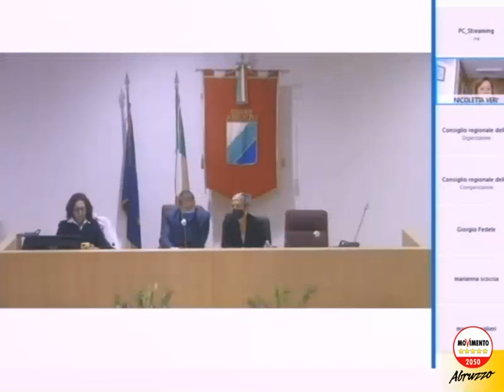Interpellanza Stella - applicazione delle linee guida nazionali sul disturbo dello spettro autistico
Chiarimenti in merito all’applicazione delle linee guida nazionali sul disturbo dello spettro autistico nelle AA.SS.LL. della Regione Abruzzo